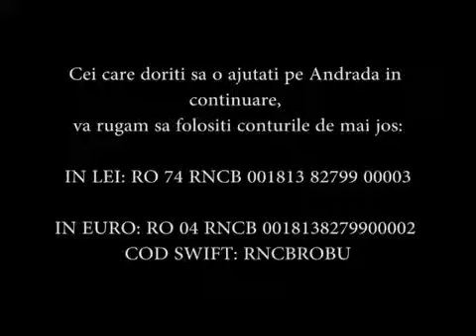Andrada Uskar, penultimul tratament impotriva leucemiei - Negoiescu Samuel fundraising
Se implinesc aproape doi ani de zile de cand asociatia umanitara Misiunea Speranta pentru Romania o sustine pe Andrada in lupta ei impotriva leucemiei. Andrada a fost declarata vindecata de leucemie. Ultimul tratament va avea loc in luna Septembrie 2014. Mai multe detalii gasiti pe